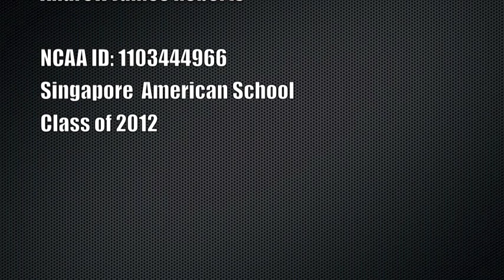Andrew Roberts Highlights 2011 Final.m4v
Andrew Roberts Highlights of passing and running. Senior Season 2011. Singapore American School